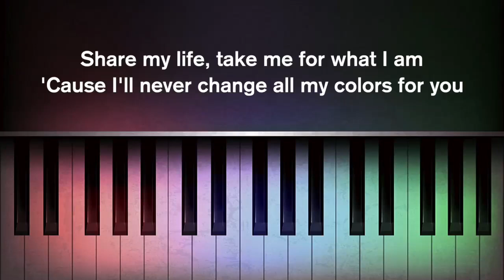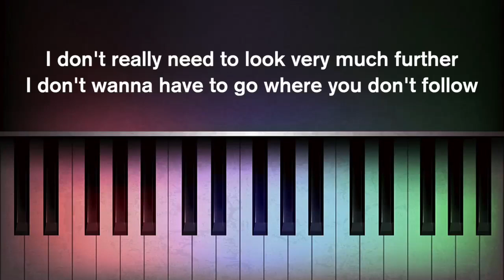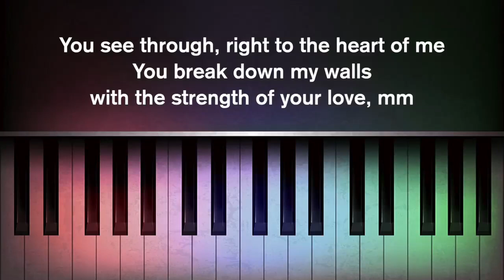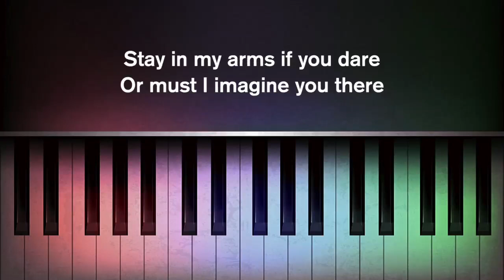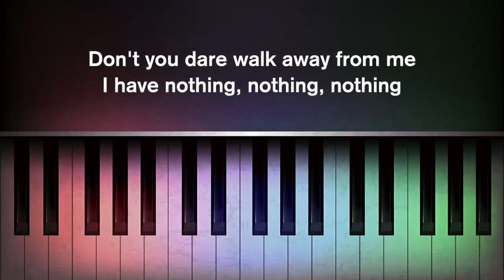Whitney Houston - I Have Nothing (Karaoke Piano)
Karaoke Piano Version
I Have Nothing
by Whitney Houston
Songwriters : David Foster, Linda Thompson
Original Key (Key of G)
Piano Only

Lyrics

Share my life, take me for what I am
'Cause I'll never change all my colors for you
Take my love, I'll never ask for too much
Just all that you are and everything that you do

I don't really need to look very much further
I don't wanna have to go where you don't follow
I won't hold it back again, this passion inside
Can't run from myself, there's nowhere to hide

But don't make me close one more door
If I don't have you, you, you, you, you

You see through, right to the heart of me
You break down my walls with the strength of your love, mm
I never knew love like I've known it with you
Will a memory survive, one I can hold on to

I can't run from myself, there's nowhere to hide

If I don't have you, oh you